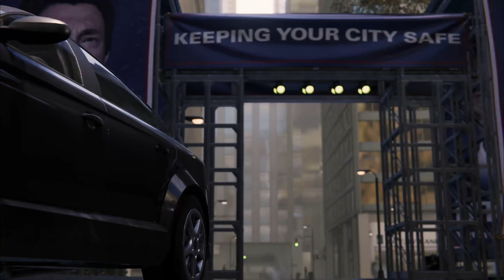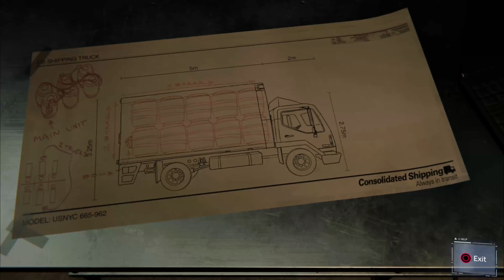Spider-Man Remastered - Part 6 - SILVER SABLE (PS5 Gameplay)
This series will have the full story walkthrough of Spider-Man Remastered from beginning to end on the ps5. This Walkthrough will include all missions, boss fights, first impressions and review.  Hope you enjoy the walkthrough

Marvel's Spider-Man[a] is a 2018 action-adventure game developed by Insomniac Games and published by Sony Interactive Entertainment. Based on the Marvel Comics superhero Spider-Man, it is inspired by the long-running comic book lore series adaptations in other media. In the main story, the super-human crime lord Mister Negative orchestrates a plot to seize control of New York City's criminal underworld. When Mister Negative threatens to release a deadly virus, Spider-Man must confront him and protect the city while dealing with the personal problems of his civilian persona, Peter Parker.

Hey there my name is Darth mangu I enjoy playing and making videos for fun thank you for watching my video and feel free to subscribe :) thank you for all the support